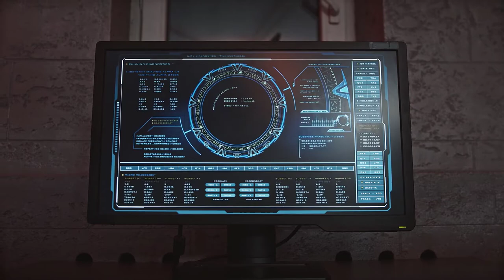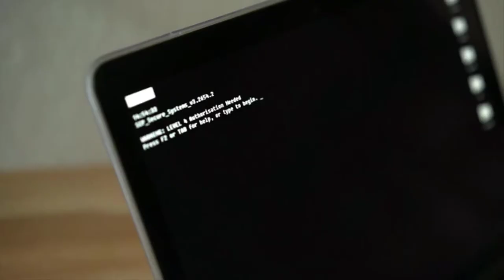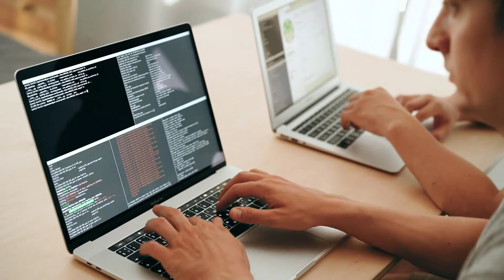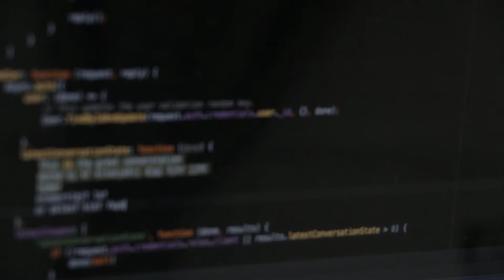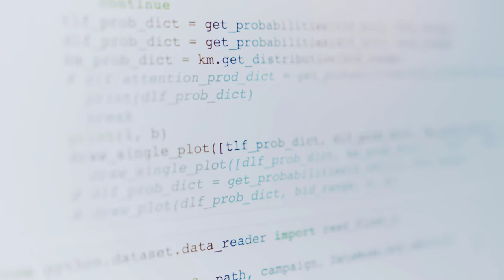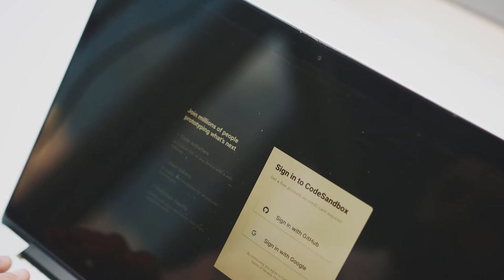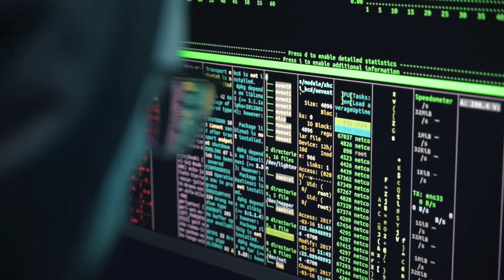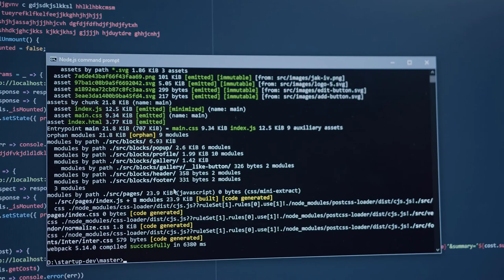Hackers Free Stock Videos - Coding Free Stock Video - Hackers Free Stock Footage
2021 Apple 11-inch iPad Pro

Best Smartphone

2TB External Hard Drive